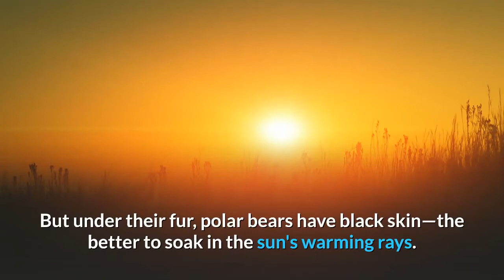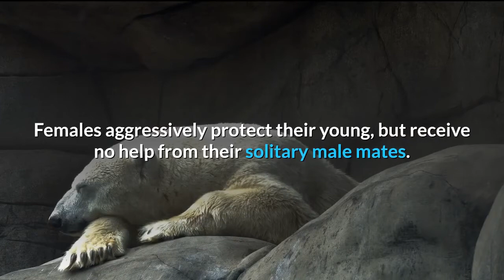The Polar Bear - Facts about Polar Bear - Learn More about Polar Bear / Information of Everything.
The Polar Bear - Facts about Polar Bear - Learn More about Polar Bear.

Polar bears roam the Arctic ice sheets and swim in that region's coastal waters. They are very strong swimmers, and their large front paws, which they use to paddle, are slightly webbed. Some polar bears have been seen swimming hundreds of miles from land—though they probably cover most of that distance by floating on sheets of ice.